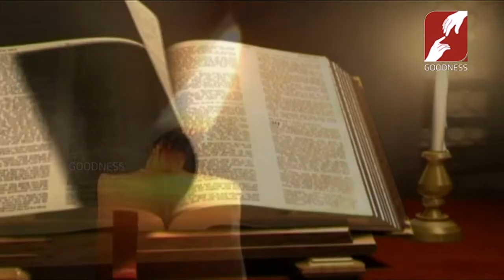VAGDANAPEDAKAM | EPI 206 | REJI XAVIER